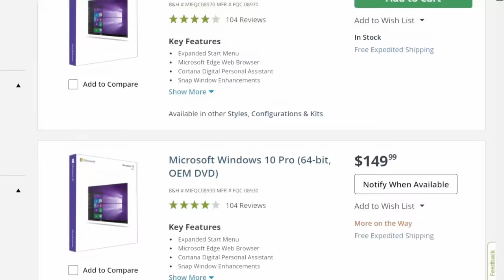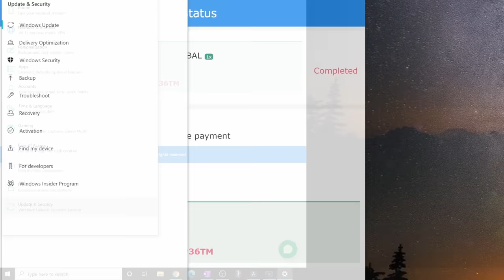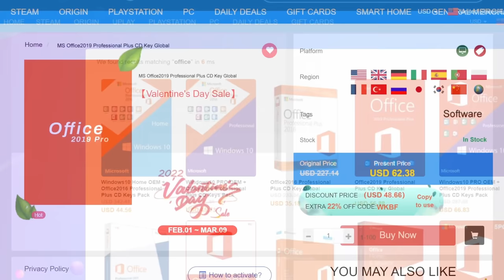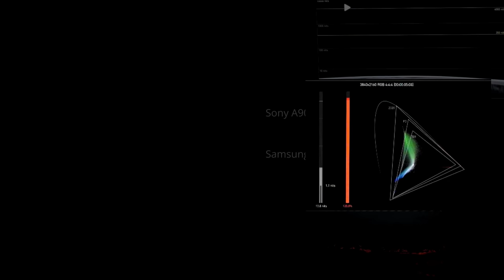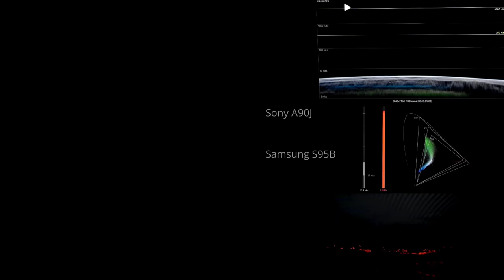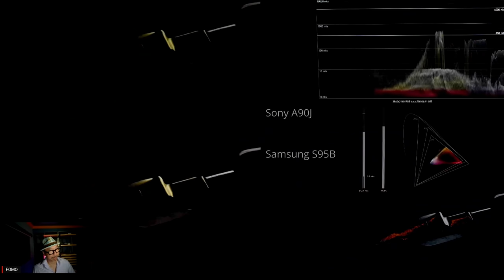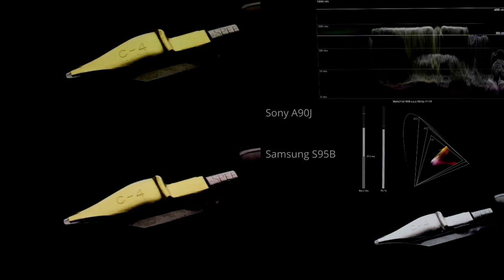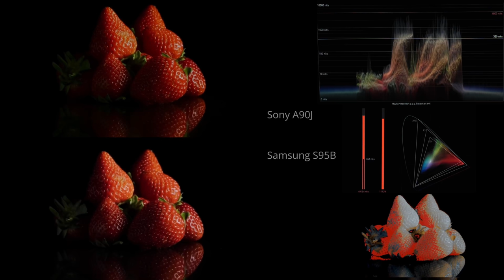Samsung S95B vs Sony A90J Review: Next Gen Benchmark TV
Big Thank you to Stacey Spears for sharing this!

== S95B vs Sony A90J Review Next Gen Benchmarking for 10000 Nit TVs!

Also, all of my other merchant links in this video description, community and comment section are affiliate links to other merchants (including but not limited to Best Buy, Crutchfield, Samsung, etc.) which means at no extra charge to you, I will make a small commission if you click on them and make a qualifying purchase.

===chapter index
0:00 QD-OLED Needs Better Benchmark Tools
2:09 S95b vs A90J OLED Comparison
3:46 Updated Secret Spears & Munsil Benchmark Test
5:42 Understanding Luminance, Peak Brightness
6:00 350 Nits is Important to WOLED
8:00 S95B Color Volume:  Sunset in Mountains
9:33 S95B Tone Mapping, Clipping: Sun Behind Clouds
10:53 S95B Wide Color Gamut: Squirrel
13:11 S95B Color Volume: Gold Pen
14:21 S95B Wide Color Gamut: Bottles
15:22 S95B and A90J similarities
15:54 S95B Skin Tone: The Shallows movie
16:54 Closing Thoughts